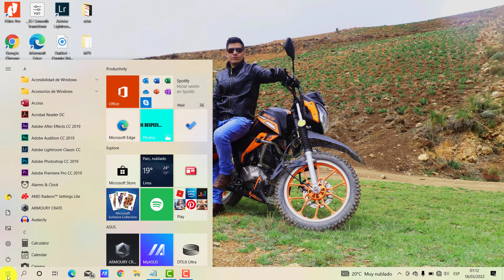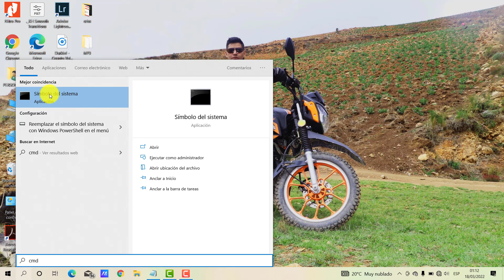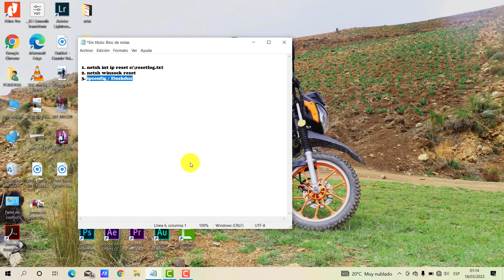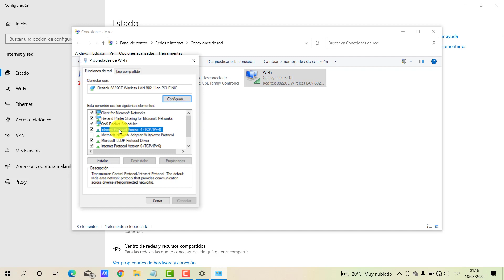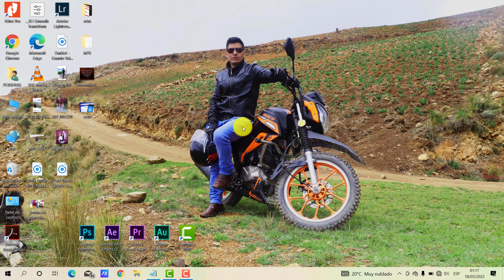💻 PROBLEMA DNS NO RESPONDE WINDOWS 11/10 y Otros Sistemas Operativos(Solución Definitiva)✅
Dns no responde en Windows 11/10 y otros sistemas operativos, si esto es tu caso entonces este video es apropiado para ti, en este video te voy a enseñar cómo solucionar problemas de dns no responde en Windows paso a paso así que checa el video hasta la parte final.

Muchas gracias
¡Saludos!